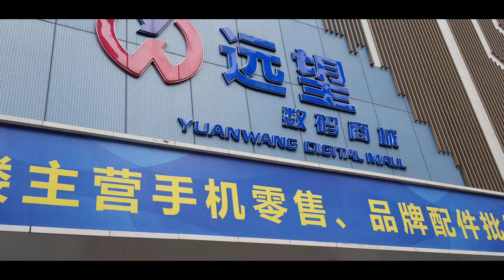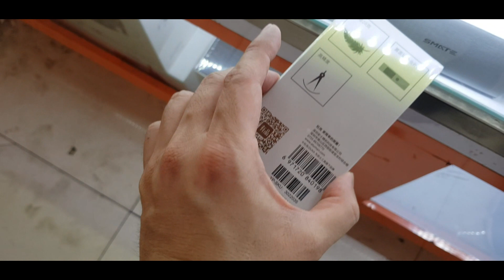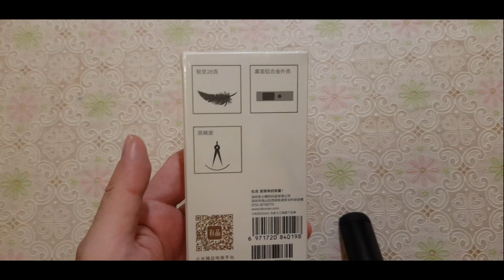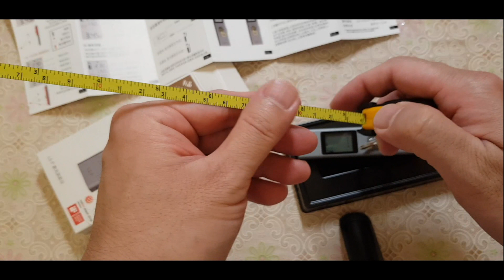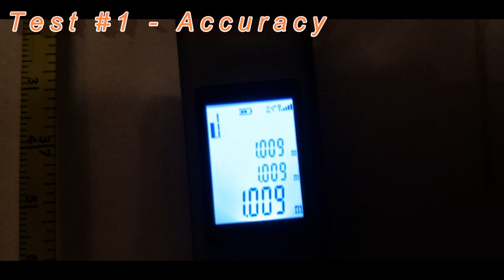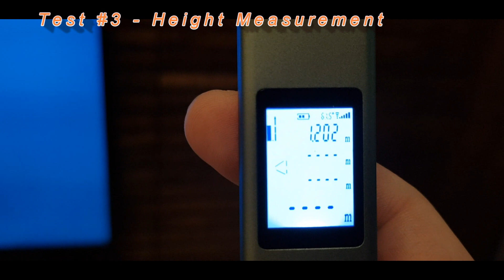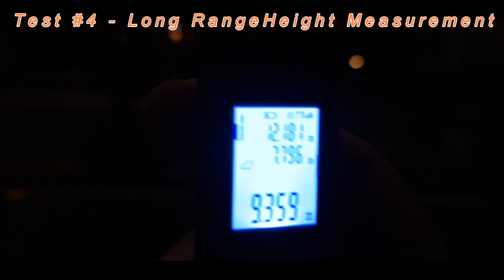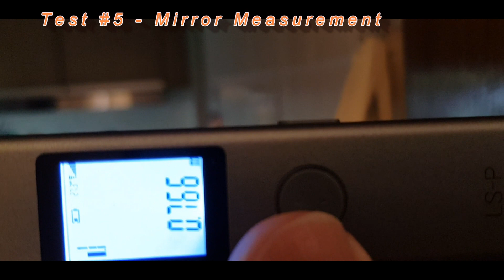小米杜克LS-P激光尺大測試! Xiaomi latest laser ruler!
杜克LS-P激光測距儀小米有品米家大測試!